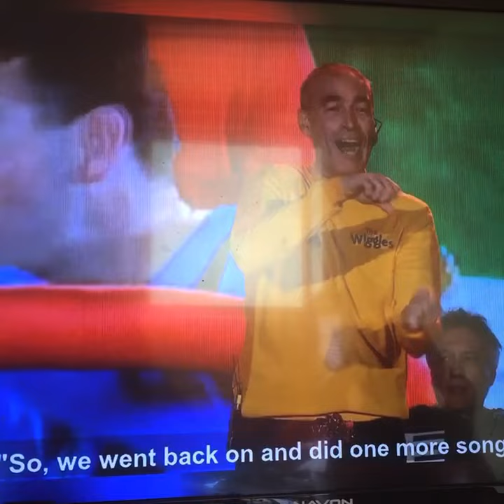Murray on Greg’s heart attack